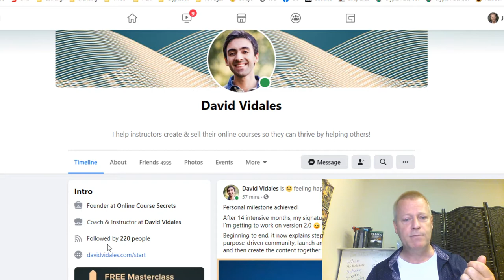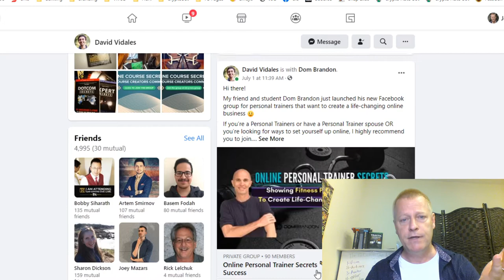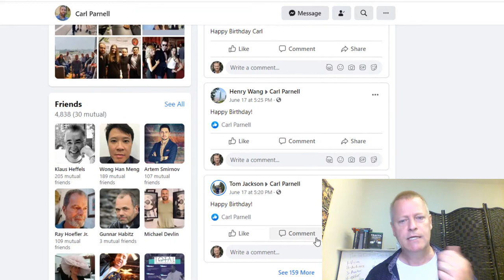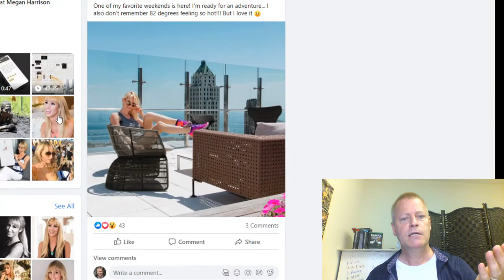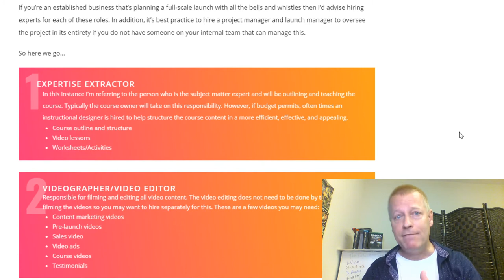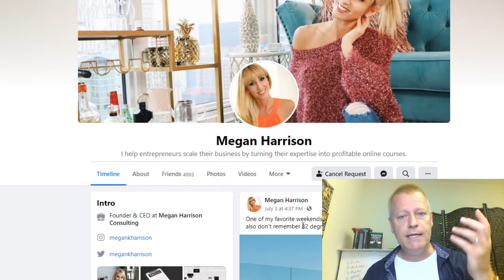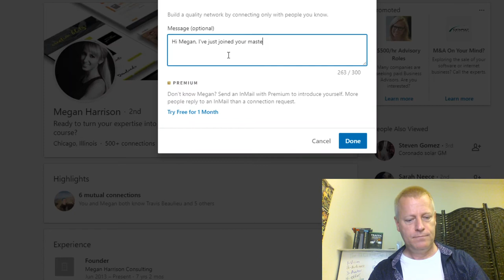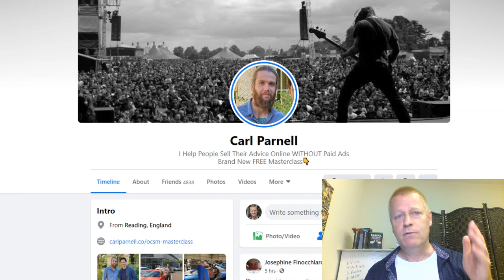Course Income Secrets - #172 What do Successful Course Creators do online?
I’m sure you’ve heard the saying: find someone who has the success you want and do what they do.

Right?

I know I have.

It’s not that easy though… because those people are doing lots of stuff that we don’t see.

Connecting with leaders

First of all, you’ll need to connect with the leaders.

Find them and connect.

And when I say “connect”, I don’t mean to send them messages and emails or try to call them because most likely they will ignore you if you do that.

What I mean is get on their email list… follow their social media posts, read their blogs… watch and share their videos… comment on their stuff…

Be the best prospect they are looking for.

That’s probably the only way they’ll notice you.

It’s also something that will take time – you can’t expect to be noticed by them in a few days or weeks… chances are we are looking at months.

If you want to speed it up, buy their stuff too… take their...